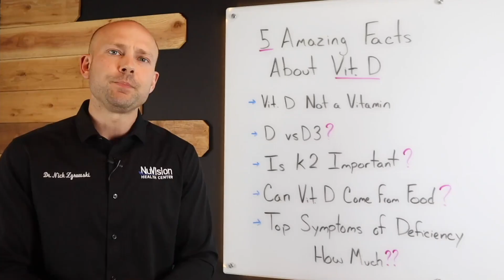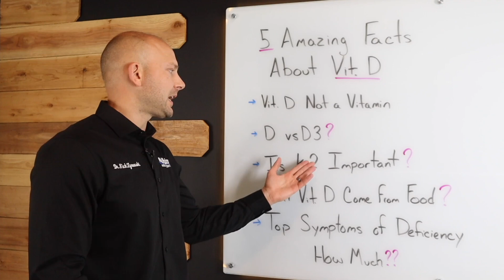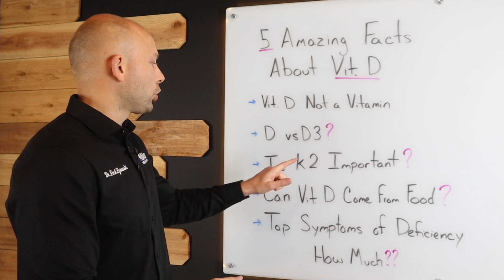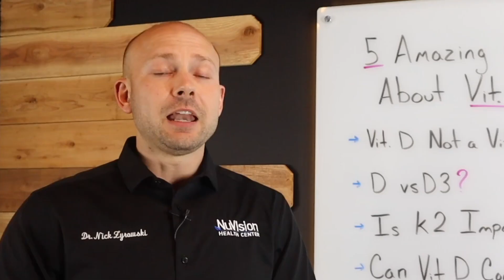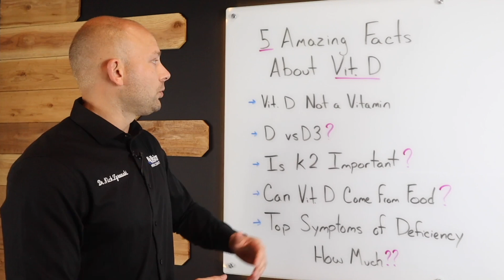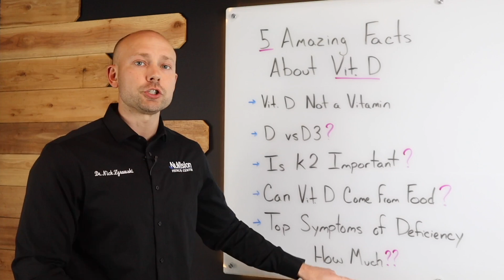5 AMAZING Facts About Vitamin D You Didn't Know About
5 Amazing Facts About Vitamin D You Didn't Know About is a video identifying the health benefits of vitamin d3. One of the major problems we face as a society is low vitamin D and it cause severe health problems in many people. Vitamin D foods are typically fatty fish, but it is important to know that fatty fish would need to be consumed daily in high amounts in order to adequately meet your vitamin D amounts.

Shipping Adress
15300 21 Mile Rd